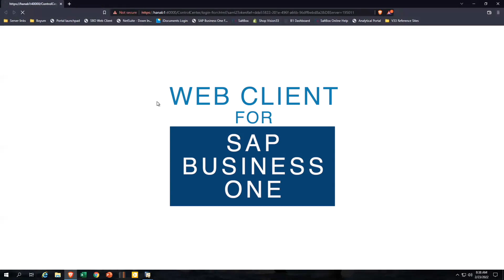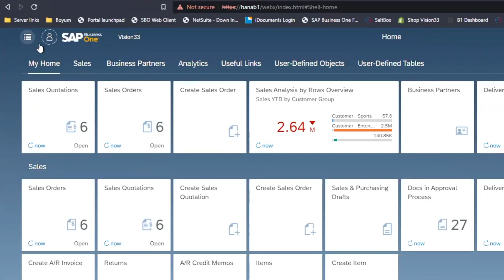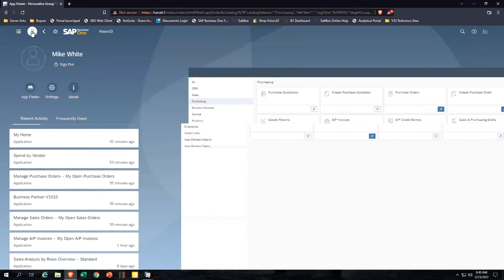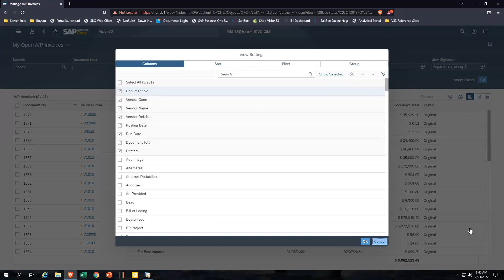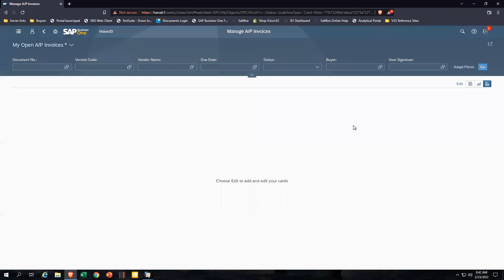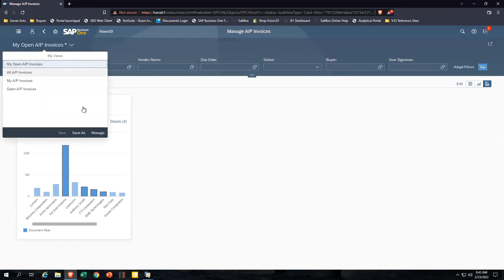What's New in SAP Business One Version 10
In this demo, we walk you through what's new in SAP Business One Version 10. We start by looking at the ever-evolving web client.

For more information on how SAP Business One ERP can help streamline your business operations and accelerate profitable growth,